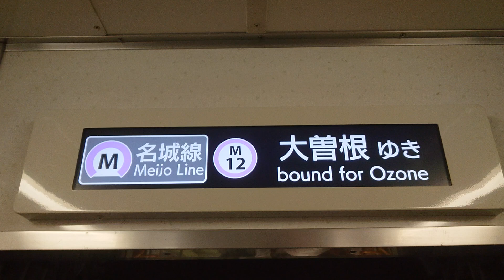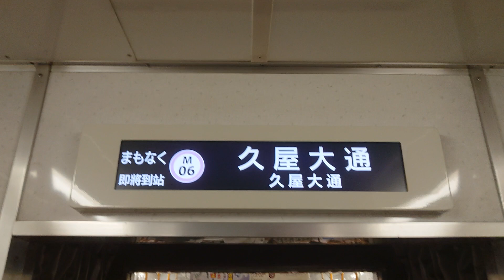名古屋市交通局名古屋市営地下鉄名城線２０００形パッとビジョンＬＣＤ日立製作所